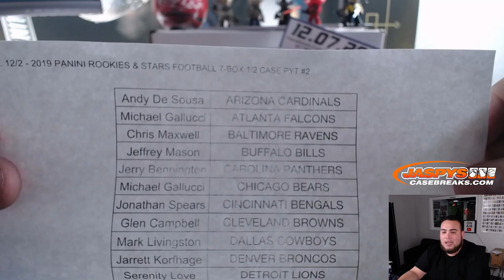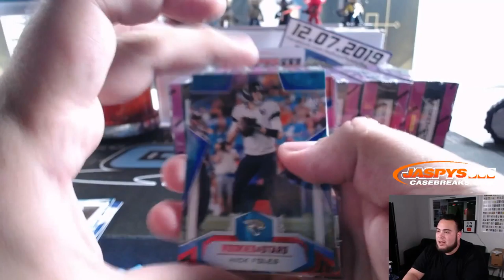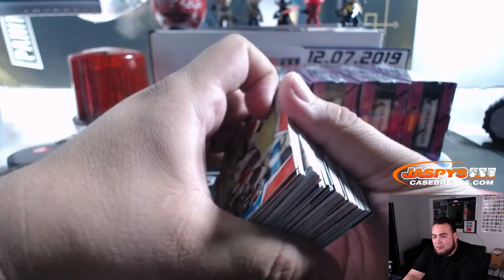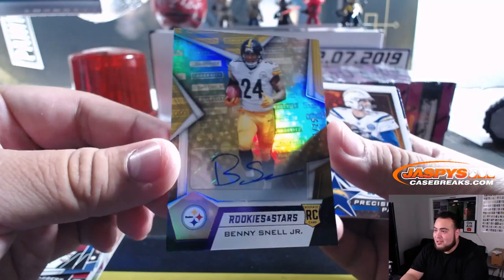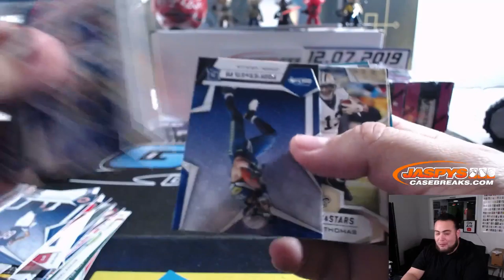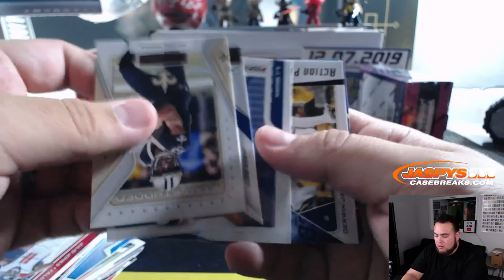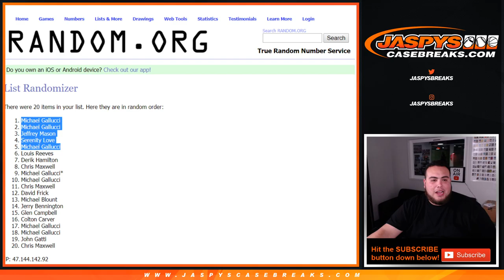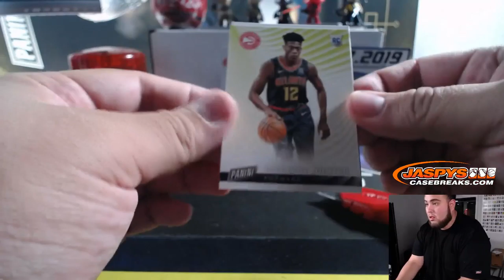MON. 12/2 - 2019 PANINI ROOKIES & STARS FOOTBALL 7-BOX 1/2 CASE PYT #2